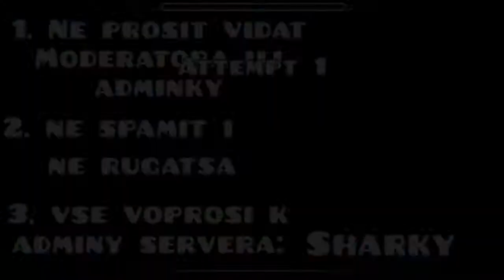Мой сервер в Geometry Dash - GDBoss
Обязательно зарегистрируйся на моём сервере
Я нашел способ как при монтаже, видео весило очень мало, допустим что видео длится 25 минут при рендере оно бы весило гигабайт 90, а сейчас оно бы весило гигабайта 4+
постараюсь выкладывать 1-3 видео в неделю.

Кто читает описание:
первым 2 людям кто зарегистрируются, я выдам 1 старшего модератора, и 1 младшего модератора